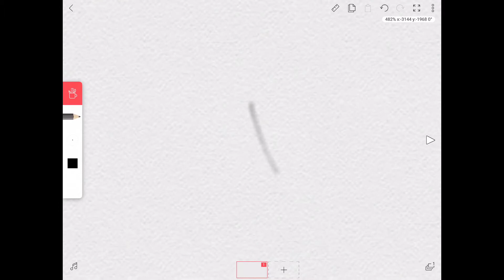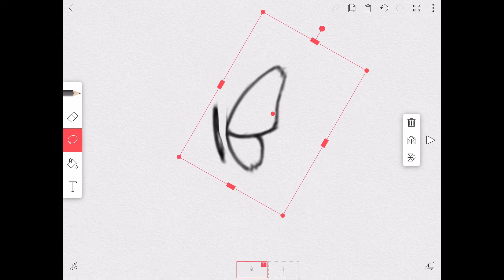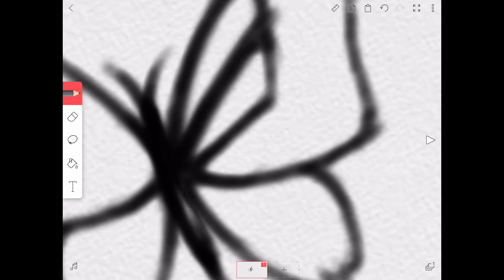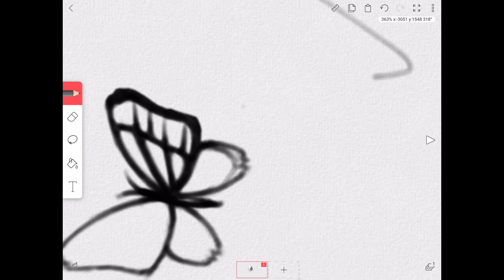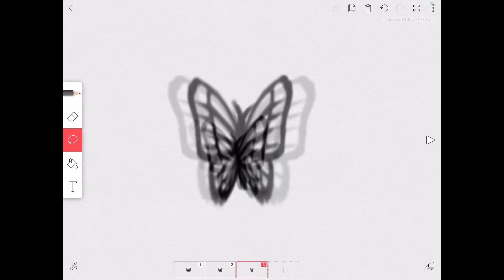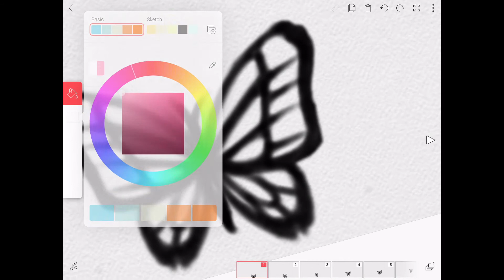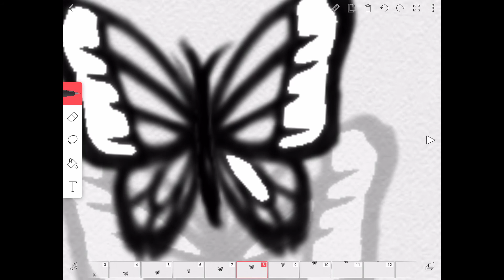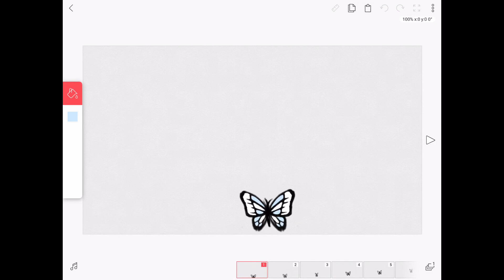Butterfly tutorial (advanced)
Learn how to make your first flapping butterfly with this video!